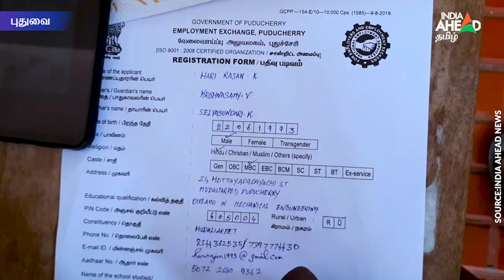புதுவையில் வேலைக்காக காத்திருக்கும் 2லட்சம் இளைஞர்கள்|10,000 Job Vacancies, But 2L People Unemployed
புதுச்சேரியில்  10,000 அரசு பணியிடங்கள் காலியாக இருக்கிறது.அதே வேளையில்
2 லட்சத்து 10 ஆயிரம் இளைஞர்கள்  வேலை வாய்ப்பு அலுவலகத்தில் பதிவு செய்து வேலை கேட்டு காத்திருக்கிறார்கள்.

There are 10,000 government jobs vacant in Pondicherry
2 lakh 10 thousand youths have registered with the employment office and are waiting for jobs.